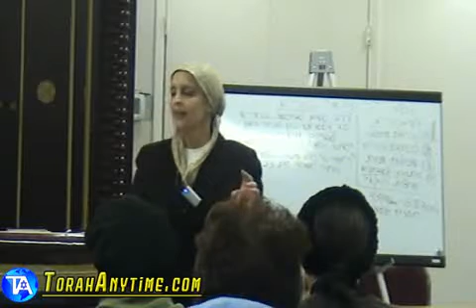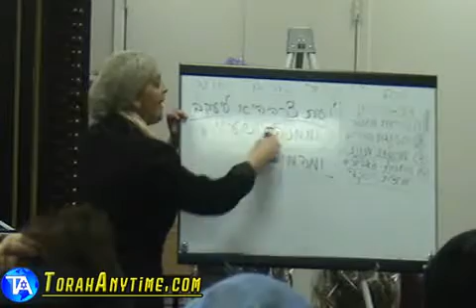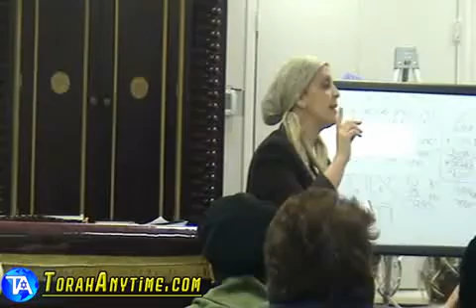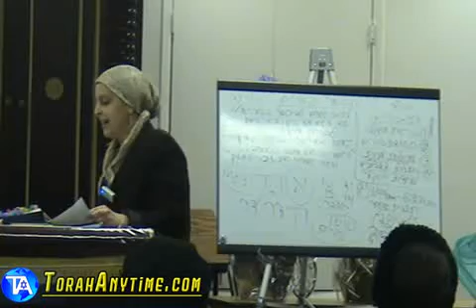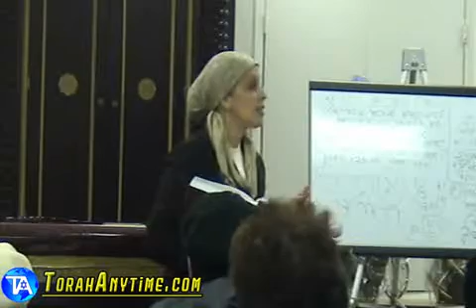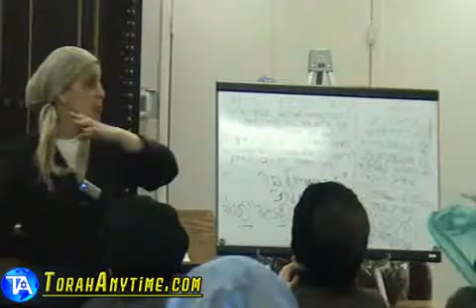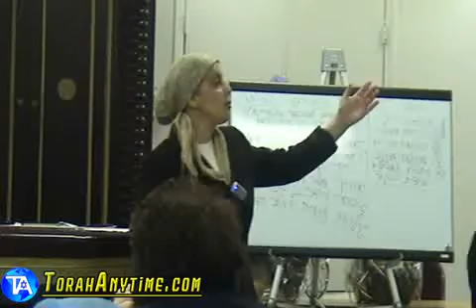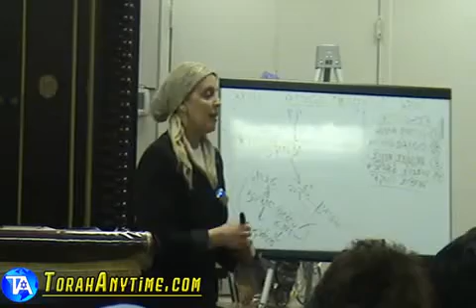174 1Ms Iris Odani Elyashiv The Time Tunnel of Purim 2012 03 05